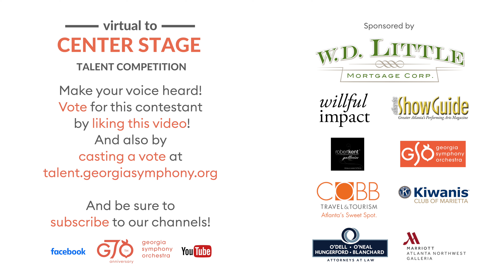Phoebe Pylant - Please Dont Make Me Love You - GSO Virtual to Center Stage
It's up to you to decide who advances! LIKE this video to cast your vote and share with others. to find additional opportunities to vote for your favorites!

But don't delay, this round of voting is only open through April 25, 2021 at 5:00PM EST.